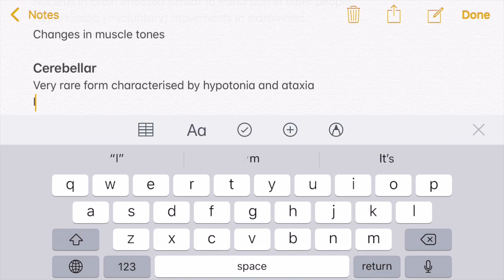Paediatrics Rotation - 5th Year Medical Student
I am a medical student in Medical University of Sofia, Bulgaria. My first clinical rotation in fifth year was paediatrics, in this vlog I share my experience and talk about what it is like doing clinical rotations. If you have any questions please leave them in the comment section below.